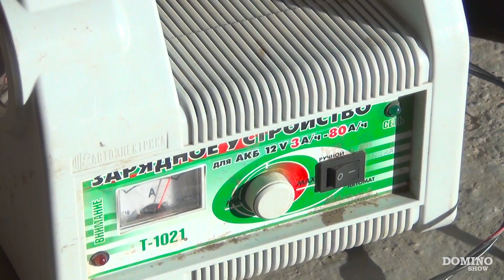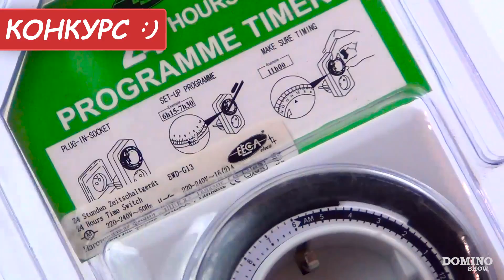10 ЛАЙФХАКОВ, КАК СДЕЛАТЬ УМНЫЙ ДОМ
Конкурс закончен. Победитель: kotik besheniy.

В этом видео мы расскажем про 10 лайфхаков, как сделать умный дом, управление освещением, таймер включения, таймер выключения, таймер полива, реле времени, умная квартира, умные системы.